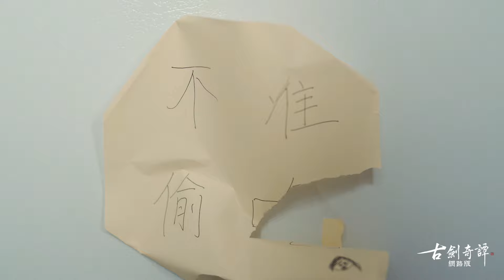《古劍奇譚網路版》｜全新飛行坐騎 絨團兒｜萌趣來襲 可愛無敵